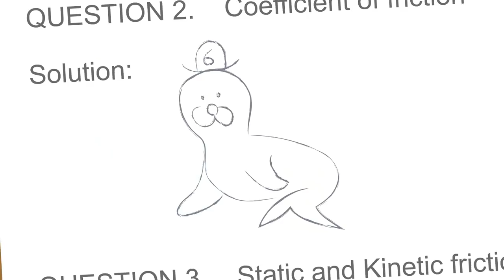Sea lion in a hat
This is an animation for John Finnemore's Souvenir Programme